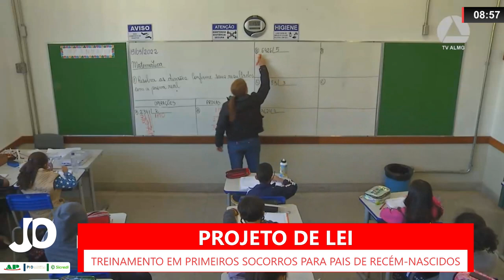PROJETO DE LEI PROPÕE TREINAMENTO EM PRIMEIROS SOCORROS PARA PAIS DE RECÉM-NASCIDOS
| MINAS GERAIS |

PREPARAR OS PAIS PARA SOCORRER BEBÊS EM SITUAÇÃO DE RISCO DE VIDA, COMO ENGASGOS, É A IDEIA DE UMA DAS PROPOSTAS LIBERADAS PELA COMISSÃO DE CONSTITUIÇÃO E JUSTIÇA PARA SER DISCUTIDA EM OUTRAS COMISSÕES. COM O AVAL DA CCJ, TAMBÉM JÁ PODEM COMEÇAR OS DEBATES SOBRE O PROJETO DE LEI CONTRÁRIO A MÚSICAS COM REFERÊNCIAS A CRIMES E CONTEÚDOS SEXUAIS EM INSTITUIÇÕES DE ENSINO.